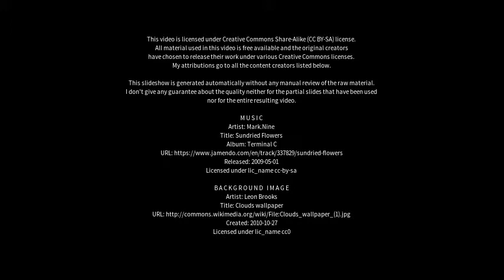Best places to visit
Best places to visit - Kroppenstedt (Germany) Best places to visit - Slideshows from all over the world - City trips, nature pictures, etc.